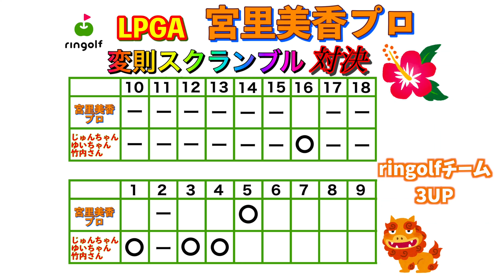追い込まれた宮里プロ！！本気のアプローチ出ます！【宮里美香プロと夢のラウンド！#7】